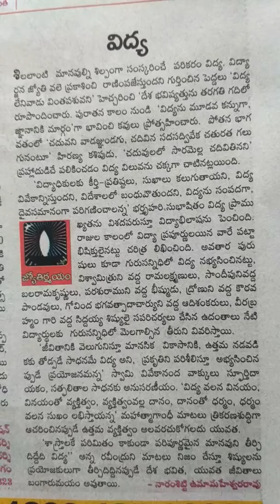🕉విద్య జ్యోతిర్మయం🙏- నారంశెట్టి ఉమామహేశ్వరరావు గారు Special edition🙏 please Subscribe our channel